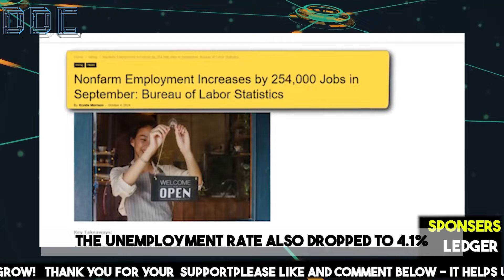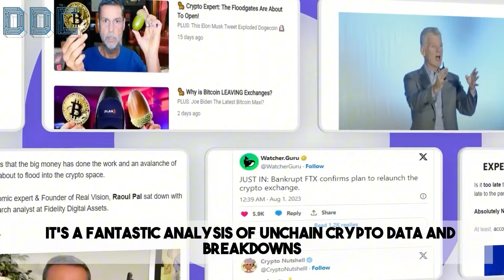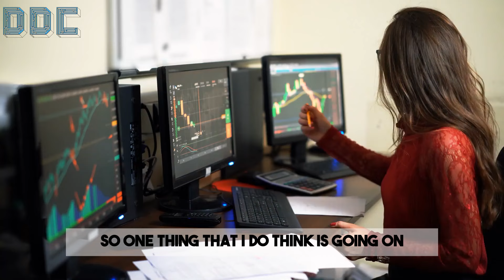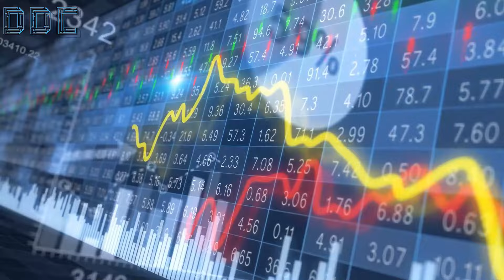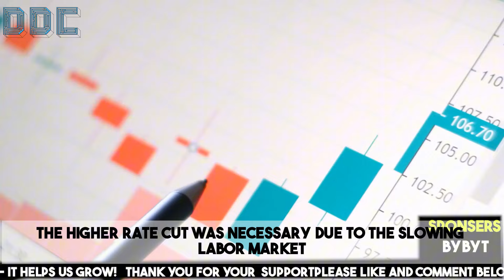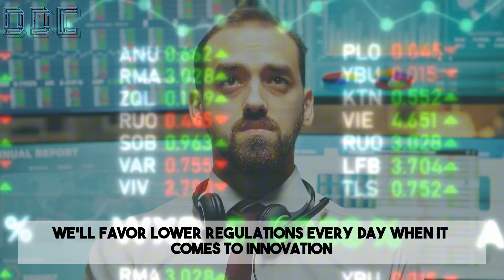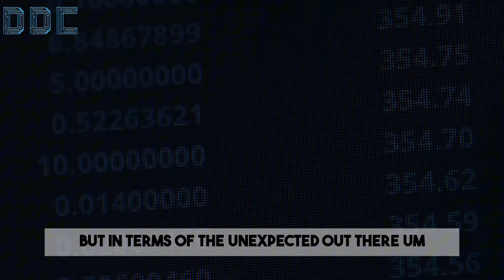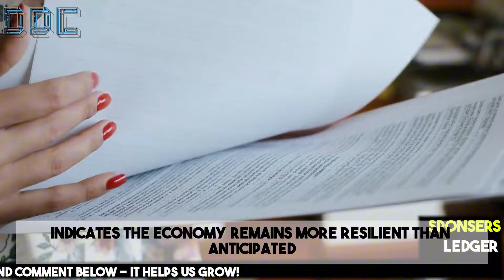"There Is Something URGENT Is Happening" | Cathie Wood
Credit: Bloomberg Television
Ark's Cathie Wood on Fed Rates, Jobs Report and AI